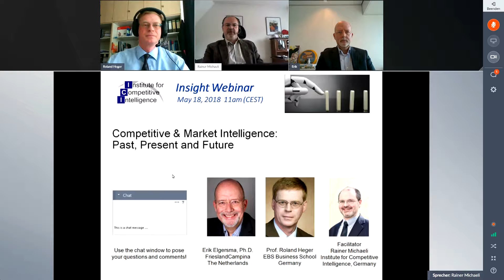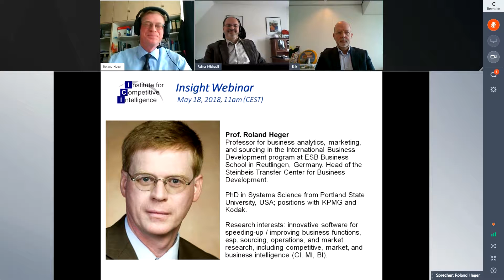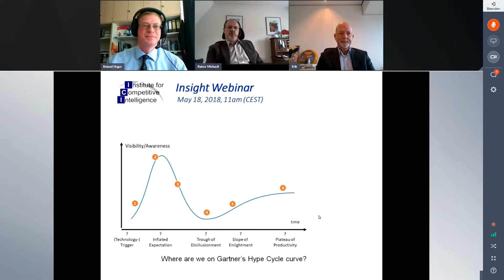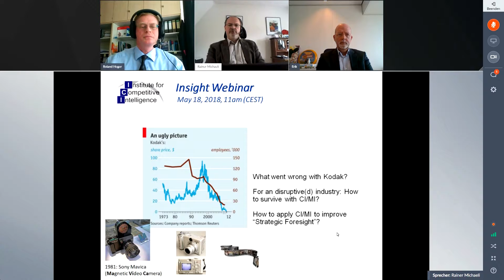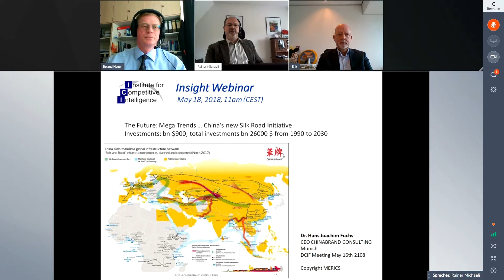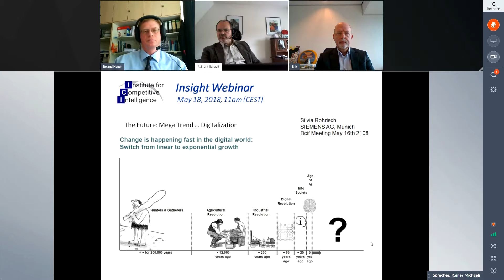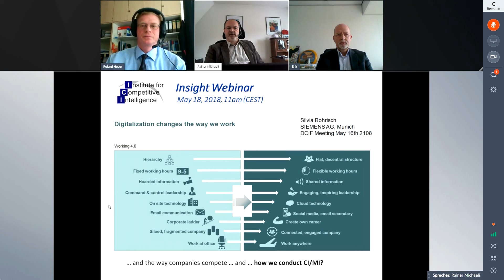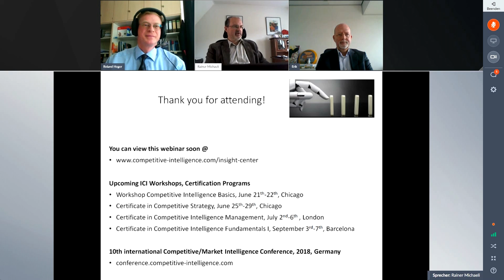Webcast: Competitive & Market Intelligence: The Past, the Present and the Future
How can CI & MI help companies to stay competitive? This question has been asked over and over again for many years.
However, the answers to this question are changing rapidly:

Digital tools have already changed the CI/MI landscape and will drive the digital transformation with increased speed.
Markets are becoming more volatile, uncertain, complex, and ambiguous. Corporations thrive to develop "dynamic capabilities" to be determined by corporate foresight.